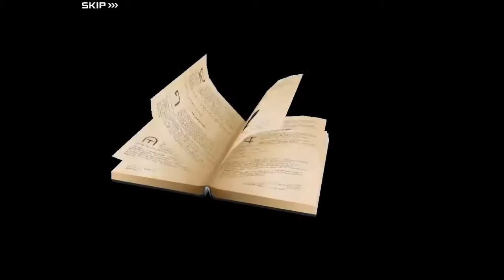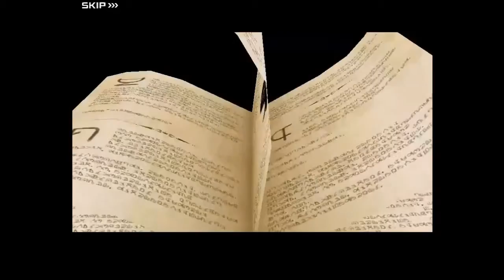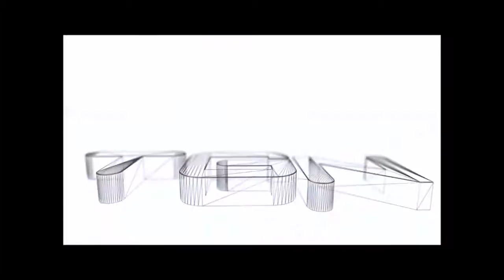Let's Play Kingdom Hearts X Chi Episode 1 [HD] 720P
XmaxGame Let's Play Kingdom Hearts X Chi Episode 1 [HD] 720P